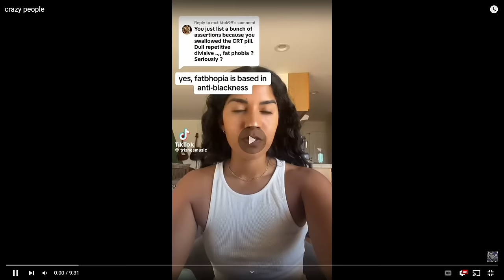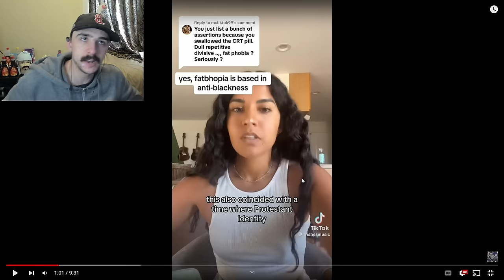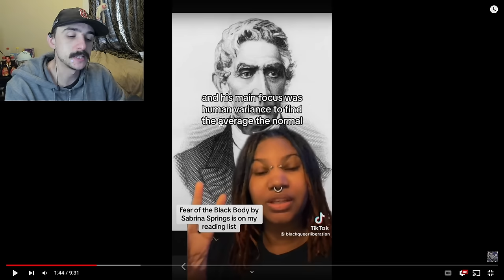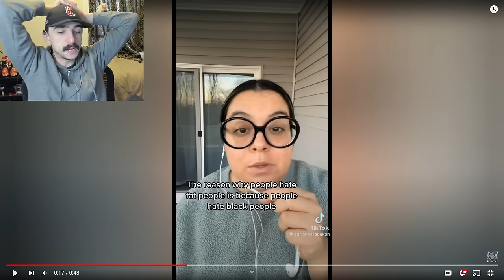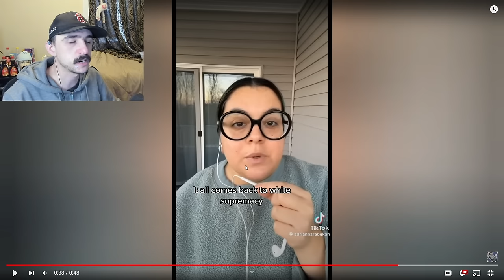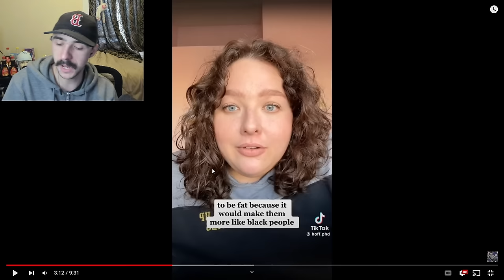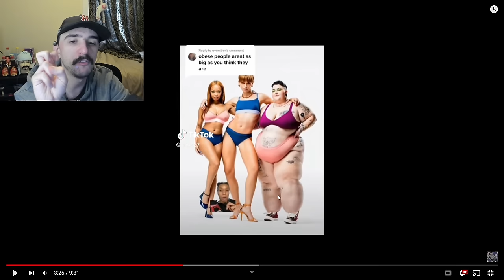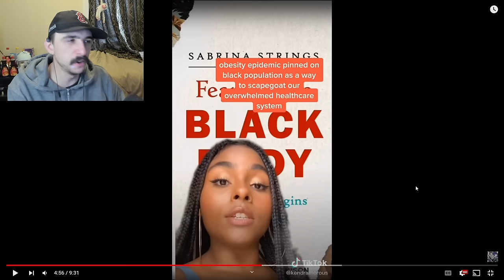"Weight loss Is Fatphobic!" | Fat Acceptance TikTok Cringe Part 115